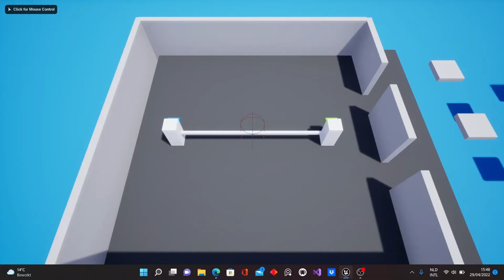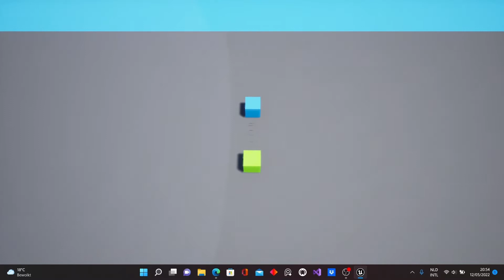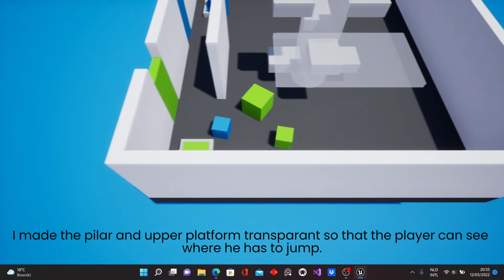GameDesign1 - Evolution Video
This video is part of an assignment for the Game Design 1 course at Digital Arts & Entertainment.